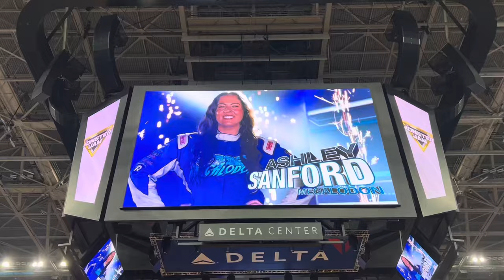MEGALODON ASHLEY SANFORD DOES HER FIRST EVER BACKFLIP AT MONSTER JAM SALT LAKE CITY UTAH FULL RUN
MEGALODON ASHLEY SANFORD DOES HER FIRST EVER BACKFLIP AT MONSTER JAM SALT LAKE CITY UTAH 2024 monstertruck monsterjam utah monstertrucks monstertruck monstertruckshow megalodon megalodonmonstertruck ashleysanford ashleysanfordracing ​⁠